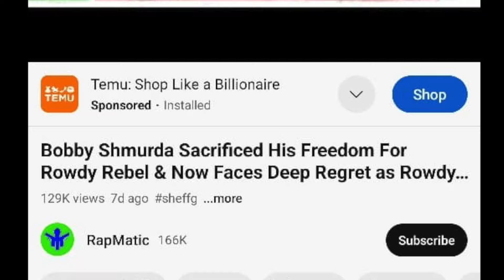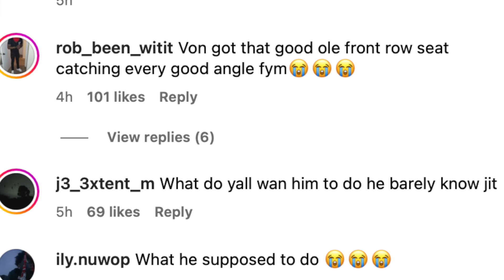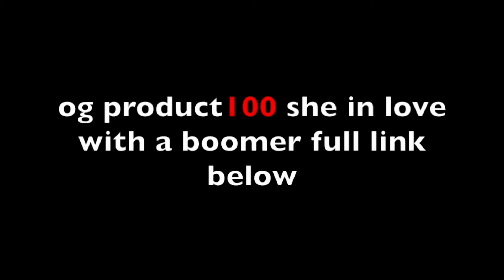Keyshia Cole Man Huxcho B**td**n Cr💙p Member At Sexyy Red Concert Vonoff1700 Watched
... Bobby Shmurda Sacrificed His Freedom For Rowdy Rebel & Now Faces Deep Regret as Rowdy Backstabs Him